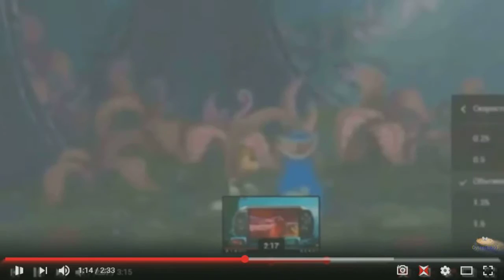Rayman Origins YTP (10/17)